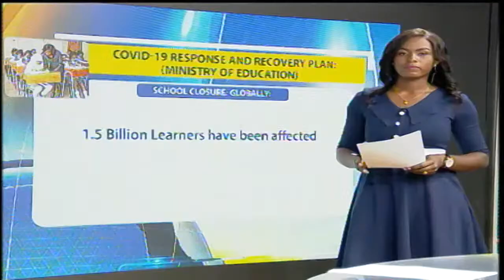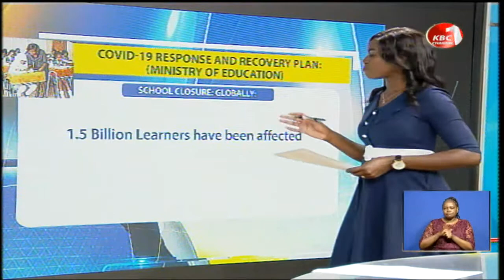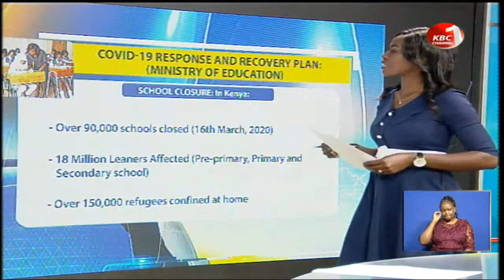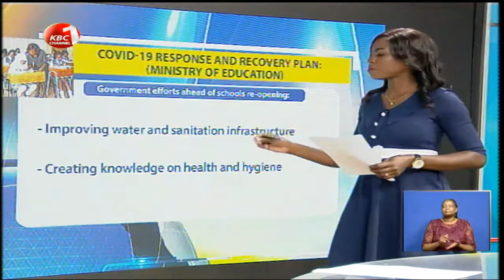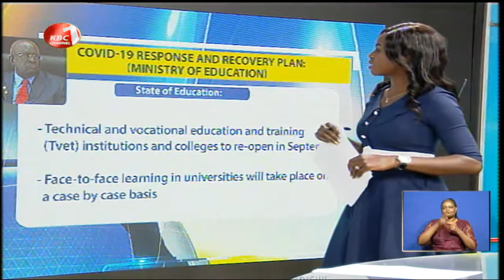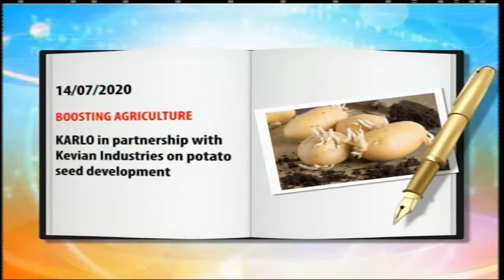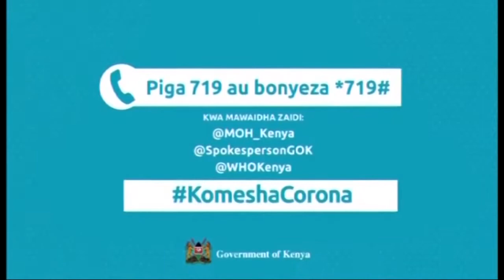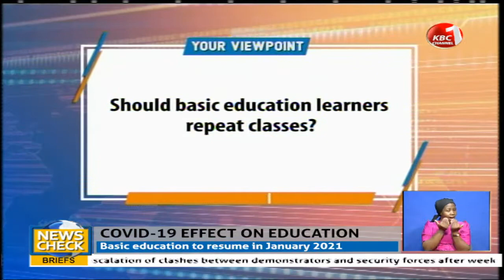Newscheck with Serfine Achieng'